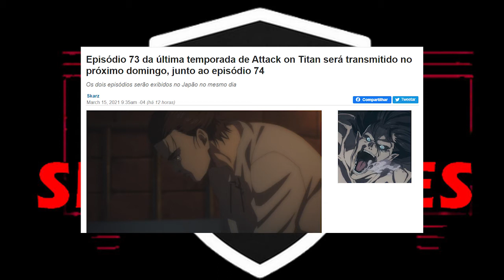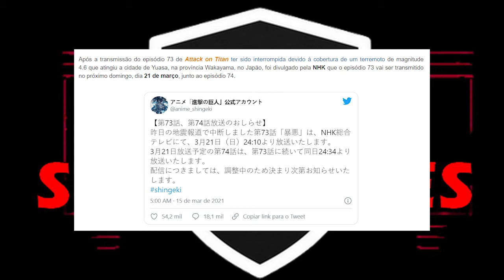SASAGEYO! Anunciada NOVA DATA do Episódio 73 de Shingeki no Kyojin The Final Season!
Comentando a notícia da NOVA DATA de exibição do episódio 73 (S04E14) do anime Attack on Titan (Shingeki no Kyojin) The Final Season, que foi interrompido por causa do terremoto no Japão. O episódio 73 e 74 agora serão exibidos JUNTOS no próximo domingo no Japão! Praticamente um EPISÓDIO DUPLO antes do Season Finale/Series Finale.